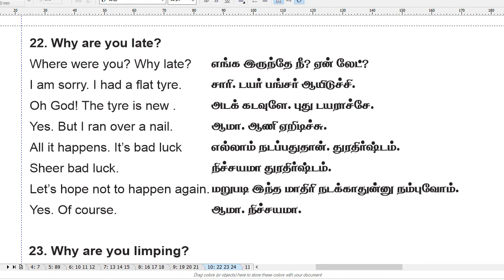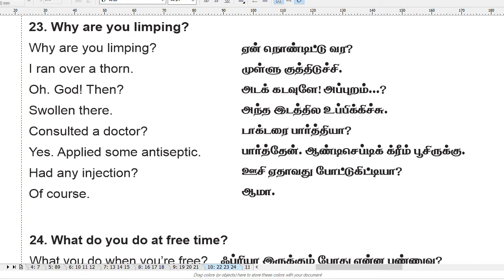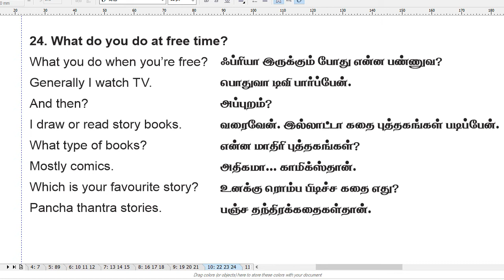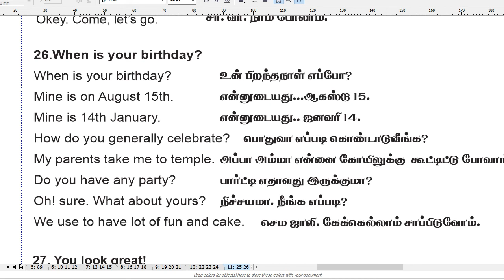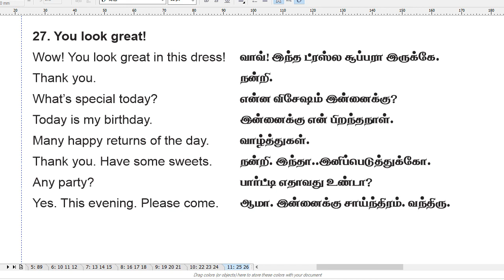10 Spoken English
Conversational English, Spoken English through Conversation, Dialogues, The English Academy